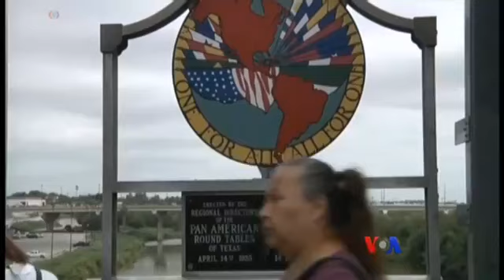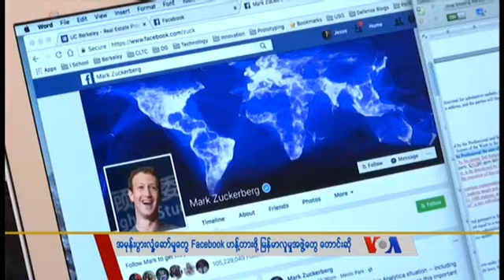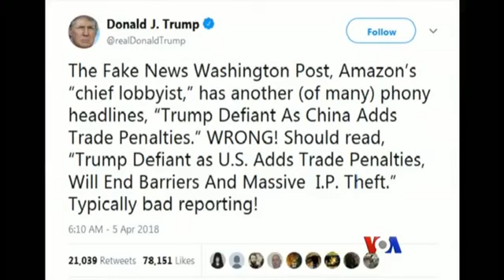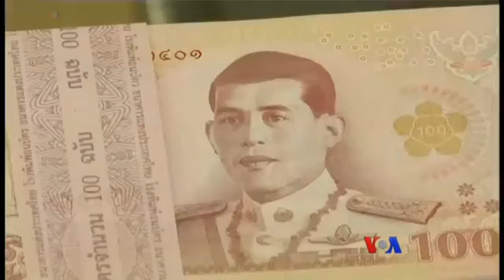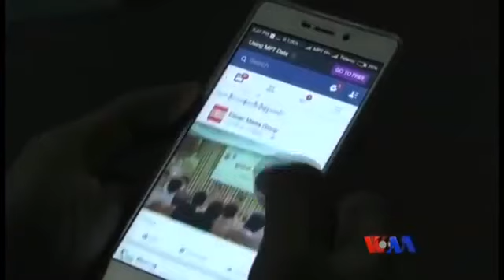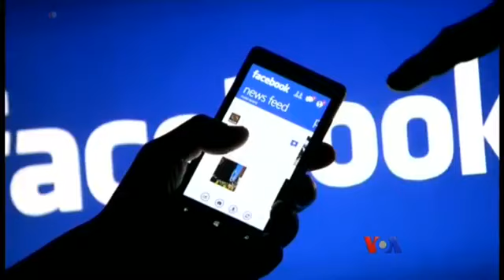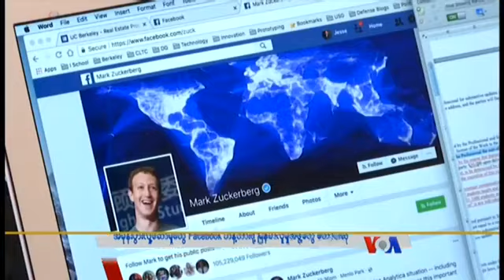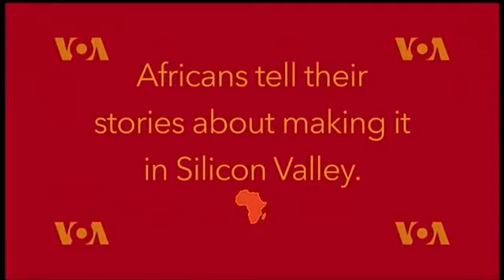VOA Burmese TV News, April 06, 2018